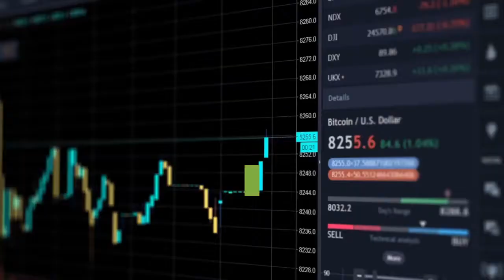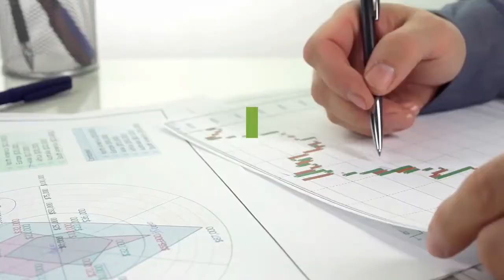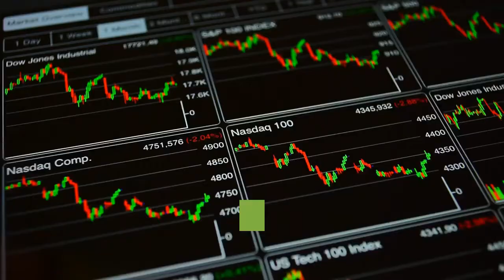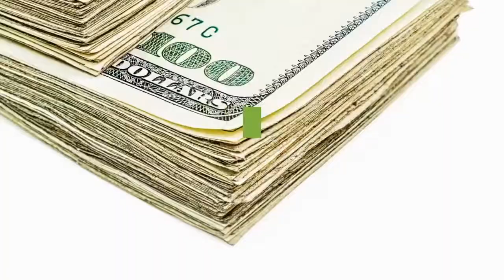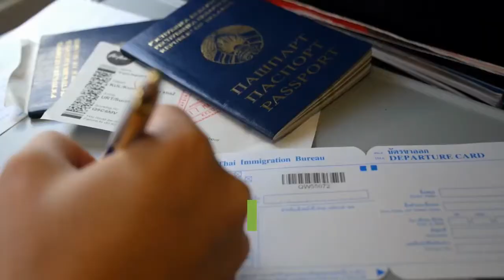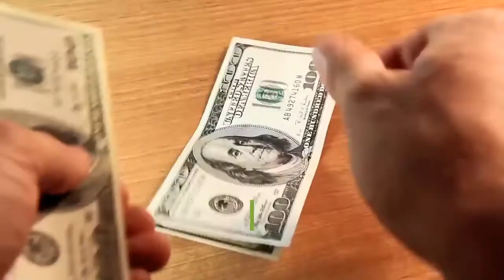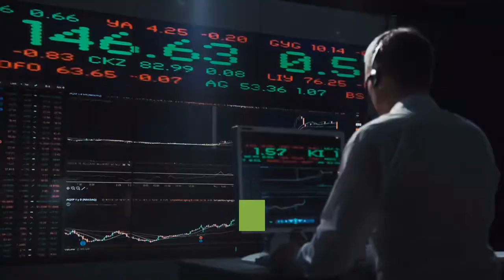MyDogData explainer (English)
DogData leverages immutable blockchain technology for Dog microchip identification erc721
Dog life data Vaccination immunisation storage & tracking using erc20 tokens as Data exchange reward mechanism